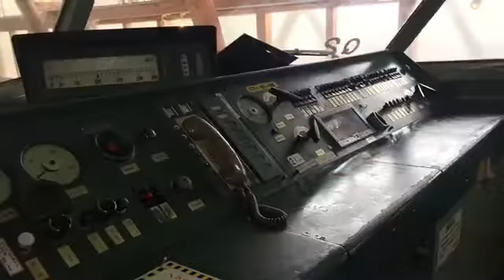四国鉄道文化館